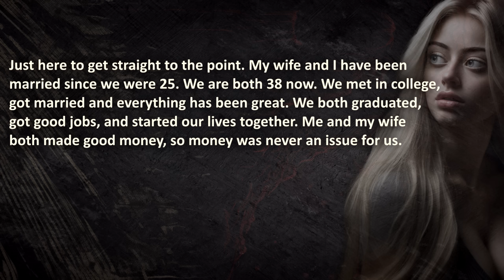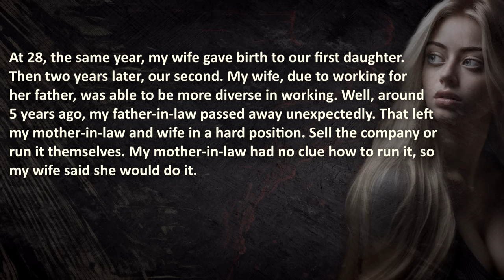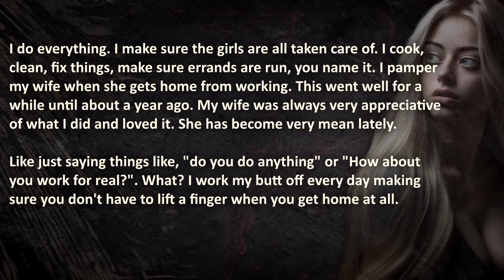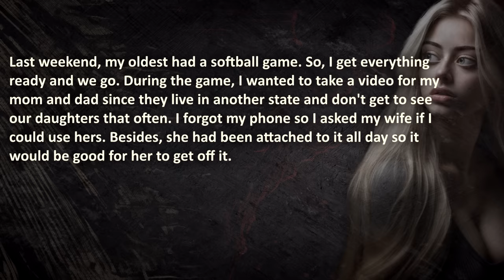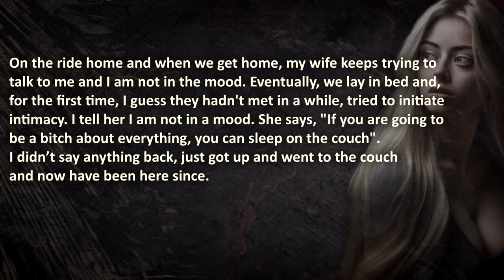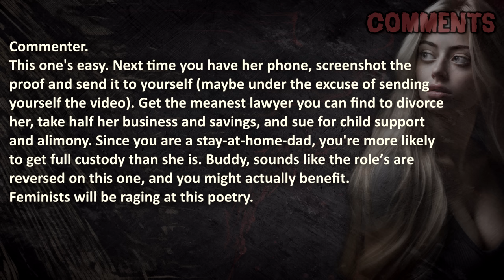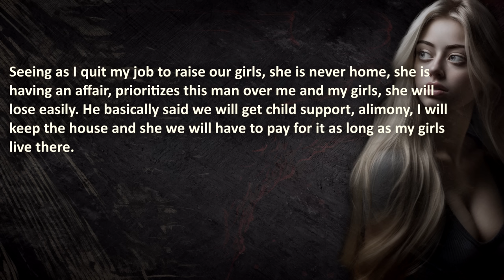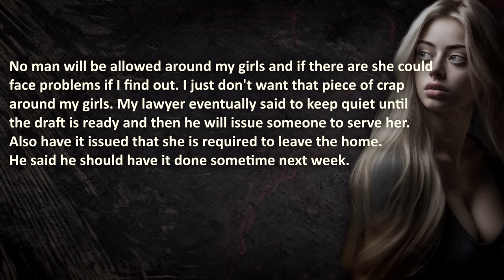Wife Caught CHEATING With Emotional Man, So I Went After His WIFE…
"Ever had a Emotional Man made your wife Cheat? Time to serve a dish of revenge... cold, calculating, and with a side of HIS wife, perhaps?"

00:00 – "Introduction"
00:55 – Part 1 - “Revealing Texts”
06:54 – Part 2 - “Keep it quiet…”
13:31 – Part 3 - “DNA-Results”
17:24 – Part 4 - “Thanksgiving”
23:08 – Part 5 - “They KNOW”
30:11 – Part 6 - “The Affair Partner”
37:06 – Part 7 - “Christmas Time”
44:11 – Part 8 - “Unforeseen emotions”
47:20 – Part 9 - “The Meeting”
53:18 – Part 10 - “Last Confession”

🔥 WARNING: this cheating revenge story might be upsetting to cheaters.

💣🔥 Cheating Wife’s PERVERTED Secrets DESTROYED Life of Sigma 47 times... He RETURNS the favor TENFOLD… 🔥🔥

The Royal A.I. Community does advocate maturity and level-headedness, even if the AP is Emotional and can't keep these in check... This episode is shared for your entertainment, nothing else.

Credits;
(creativecommonslicenses)

❤️ Special gratitude to redditor SAHDplease for sharing his story.